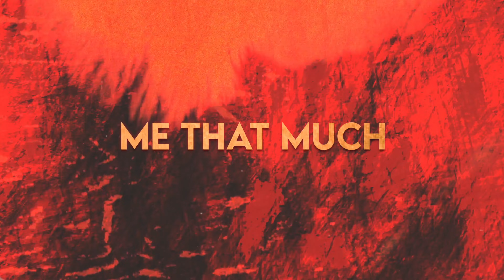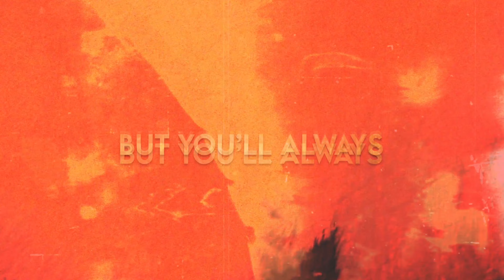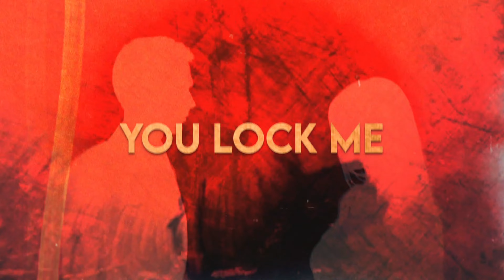Lola Vain - Merry Go Round (Lyric Video)